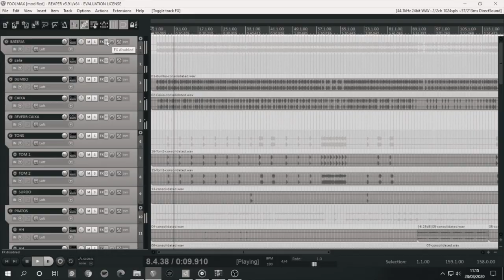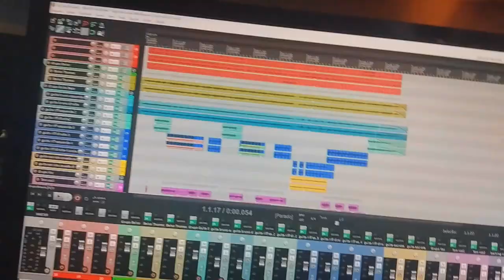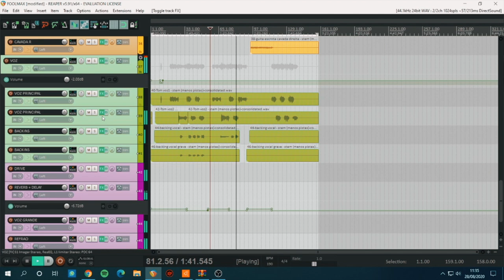SALVANDO NA MIX #1 - FOOLMAX (Gravação em Homestudio)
🔥 Nova série aqui no canal! Este é o "Salvando na Mix"!

🔥 Nesta série, pego materiais gravados por uma banda/artista em homestudio e, literalmente, salvo na mix.

Eu te provo que, não importa o lugar ou o equipamento que você tenha pra gravar, você consegue produzir em casa!

✅ Todo o processo de mixagem que eu mostro no vídeo virou uma aula detalhada que está no meu curso de homestudio (assim como uma sééérie de outros materiais exclusivos - desde os princípios de acústica até mixagem e masterização)

Mano, se inscreve aqui no canal e clique no sininho pra receber os próximos vídeos!
🔥 Me siga no Instagram: Instagram.com/danimazza